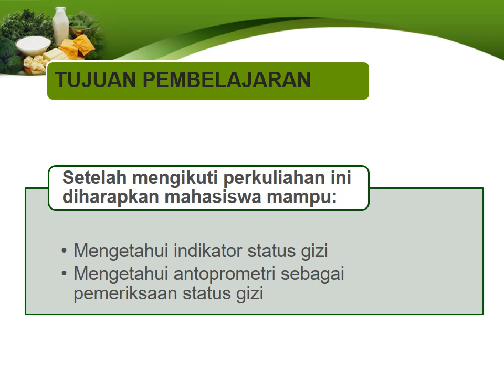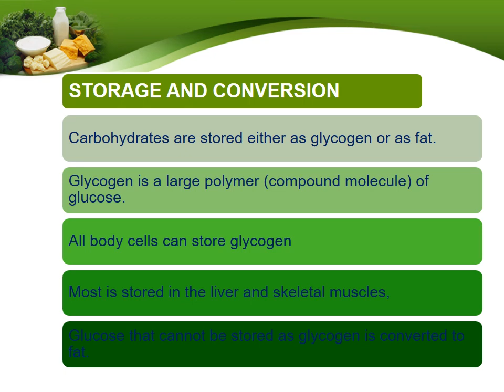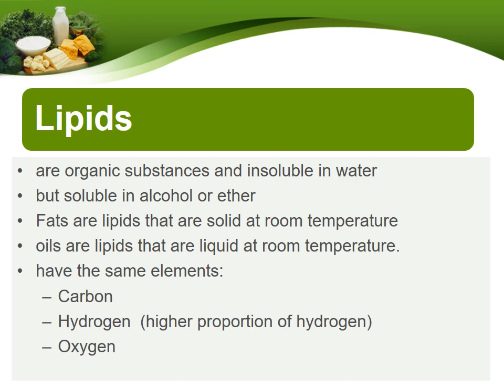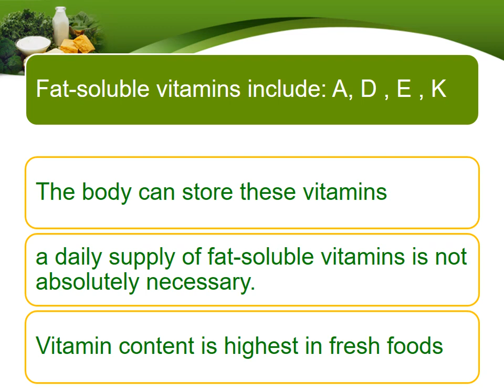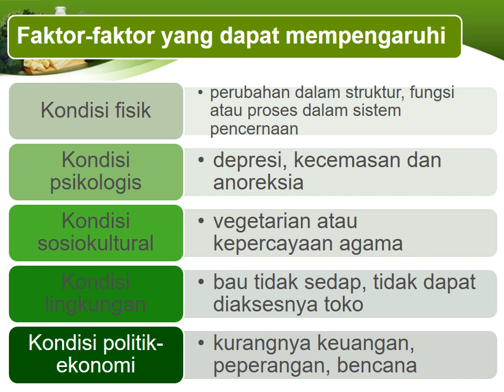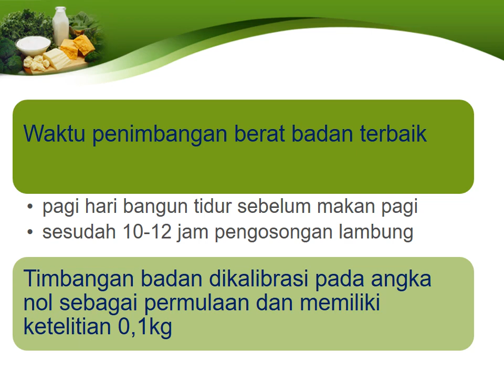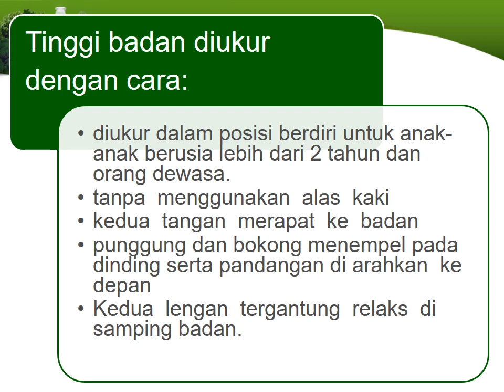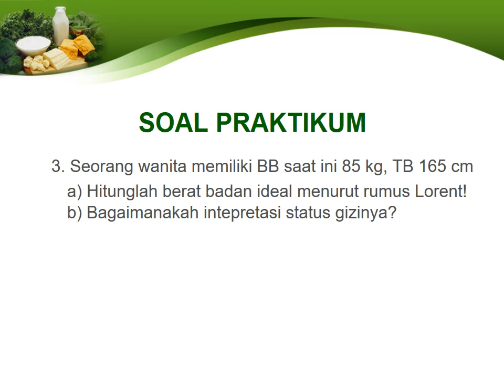NUTRISI DAN ANTROPOMETRI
UNTUK PENDIDIKAN
Power Point templates and backgrounds